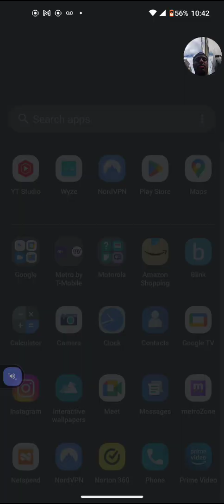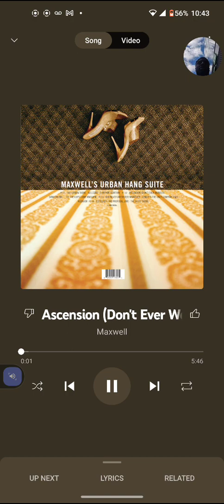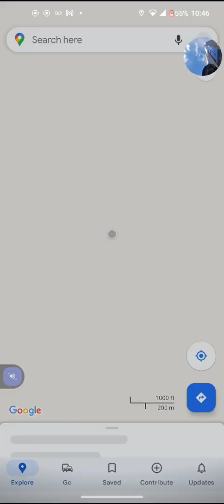September 29, 2022(1)